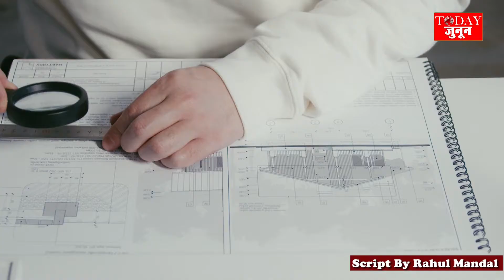कौन है Chandrashekhar Aazaad "Raavan", क्या है Bhim Army और क्यों है सुर्खियों में..TODAY JUNOON